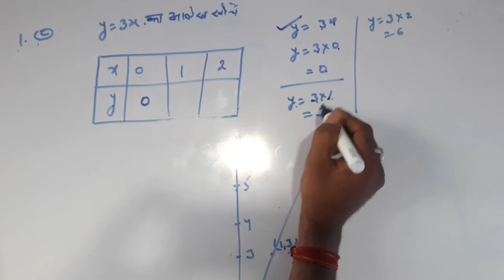Class ix mathematics Ex-4.3 question-1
This channal contain cbsc class 9 and 10 math chapters solutions.